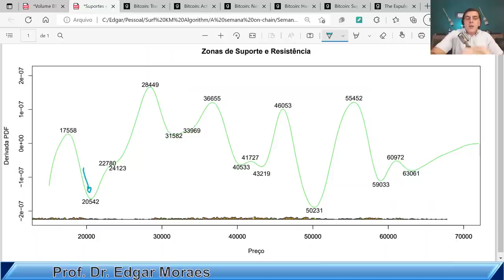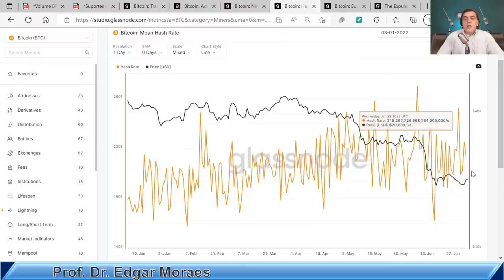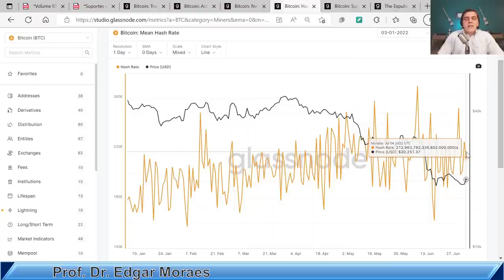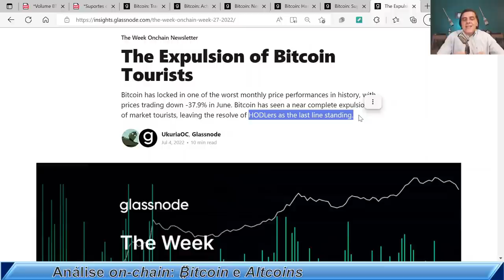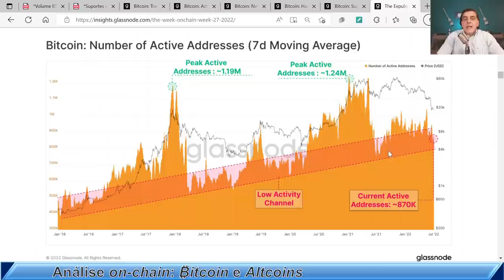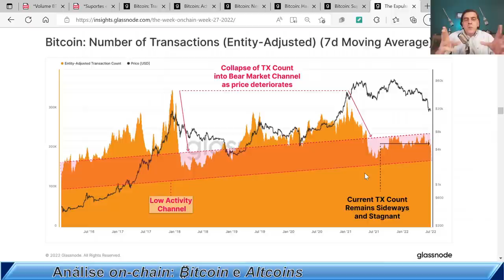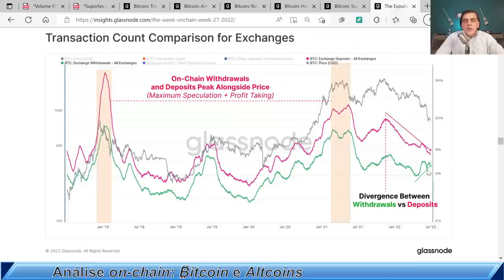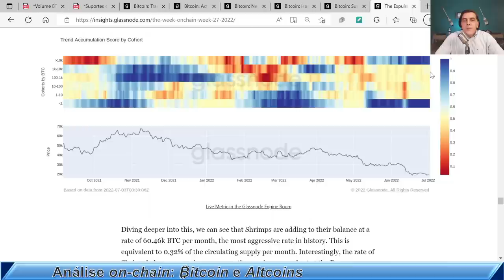SÓ OS HODLERS AINDA ESTÃO EM PÉ NESTA GUERRA: Análise on-chain Bitcoin